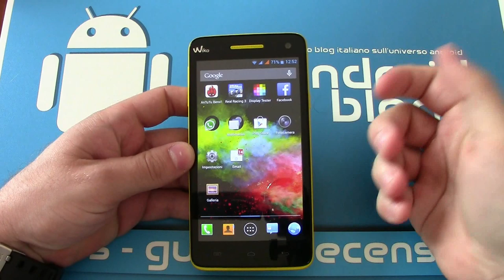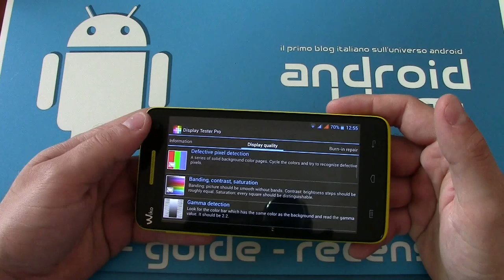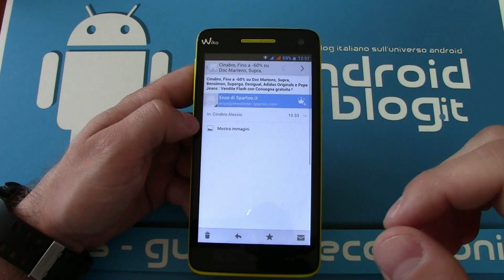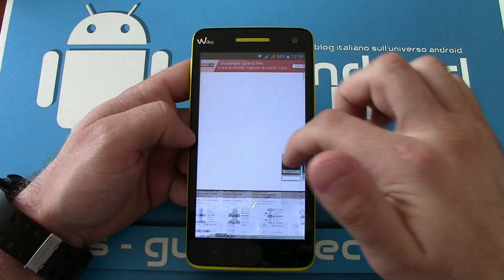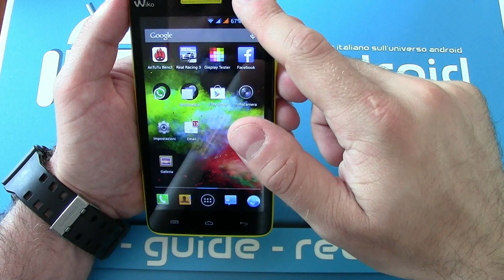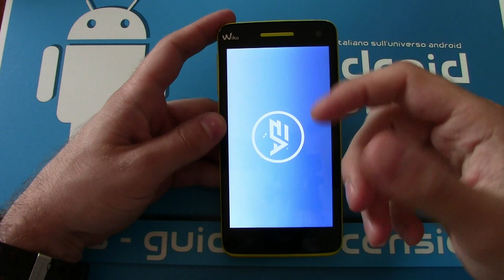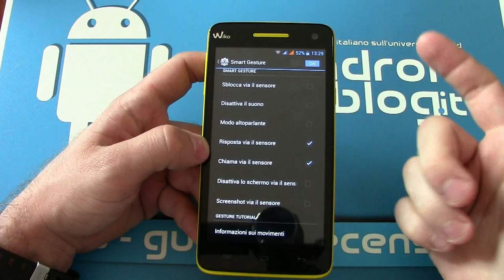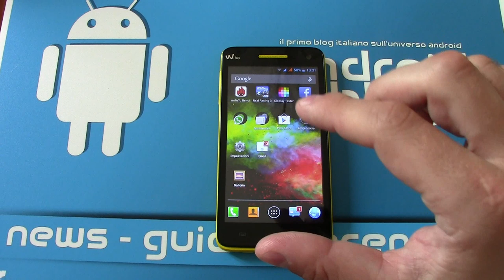Wiko Rainbow - Video recensione by Androidblog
Wiko Rainbow è probabilmente uno degli smartphone dual sim con il maggior rapporto qualità/prezzo. Vediamo come se la cava nella nostra recensione.LEGGI TUTTO...